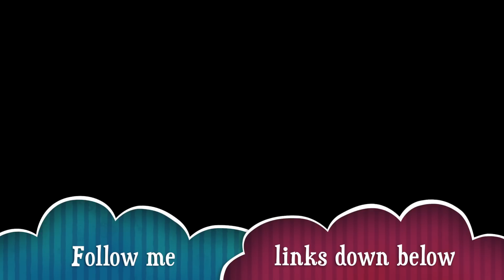Come to Pensacola with me! Summer 2022 with my family!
We drove from Texas to Pensacola then to Orlando for DISNEY WORLD! We had so much fun traveling!